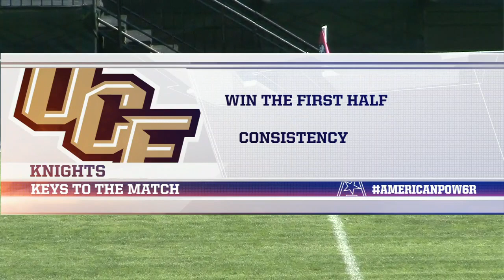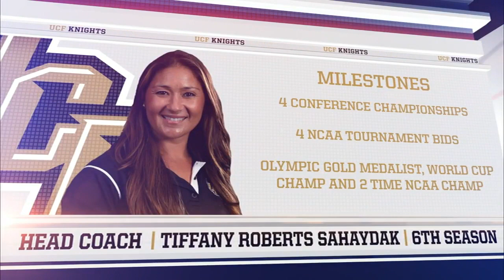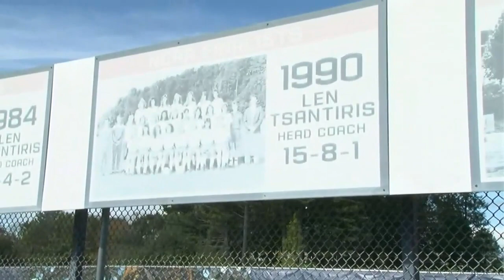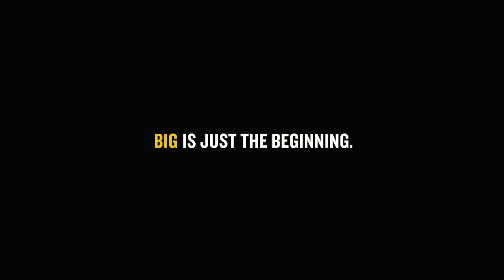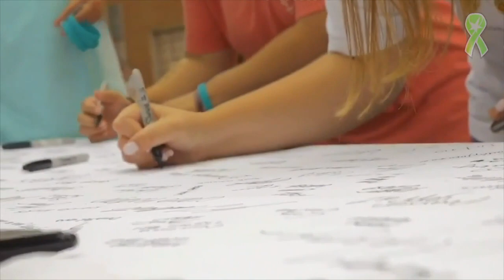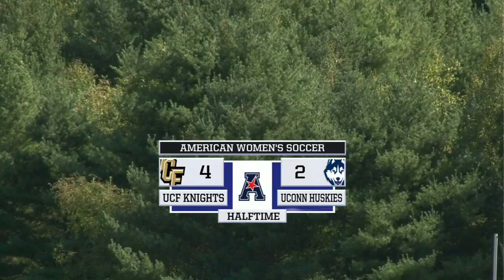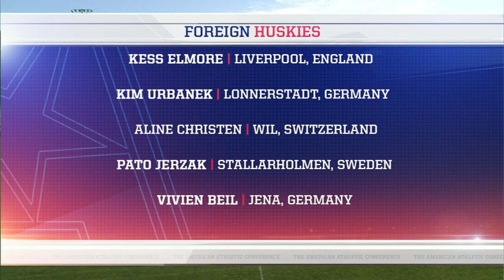American Digital Network Women's Soccer - UCF at UConn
The UConn Huskies host the UCF Knights in conference play live on the American Digital Network.

Visit The American.org for more information.